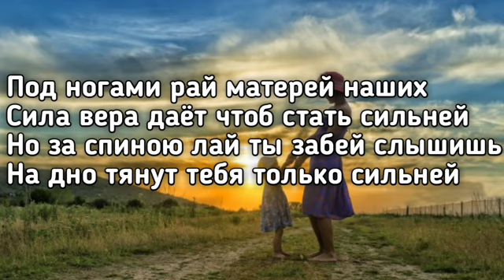Shami - Под ногами рай матерей наших (За спиной лай ты забей слышишь)(Lyrics,Текст) (Премьера трека)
🎵 Текст песни 🎼

Ты подумай кто всегда ждёт тебя дома
Не забывай данное тобою слово
Если наболело всё отпускай
Знаю ты же можешь порхай порхай

Под ногами рай матерей наших
Сила вера даёт чтоб стать сильней
Но за спиною лай ты забей слышишь
На дно тянут тебя только сильней

Рекомендую послушать:
Ramil' - Сияй
MORGENSHTERN & Элджей - Кадиллак (Cadillak)
Hensy - Поболело и прошло
HammAli & Navai - А если это любовь
Raim - Двигаться
JONY - Ты беспощадна
FILV - BALENCIAGA
Macan - Се ля ви
Ramil' - Вальс
Cream Soda, ХЛЕБ - Плачу на техно Konfuz - Кайф ты поймала
Фогель - Мальчик
kavabanga Depo kolibri, Эсчевский - Так и передай ей

Сотрудничество/о проблемах  напишите в почту